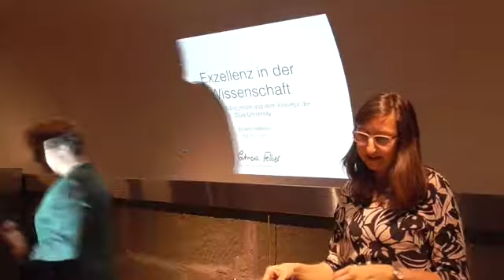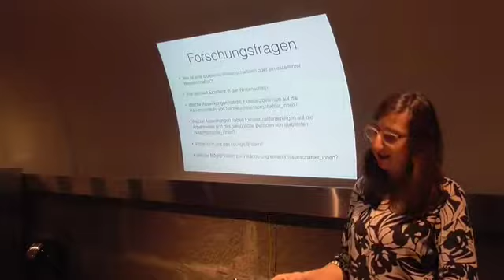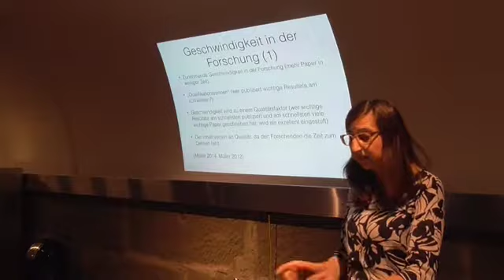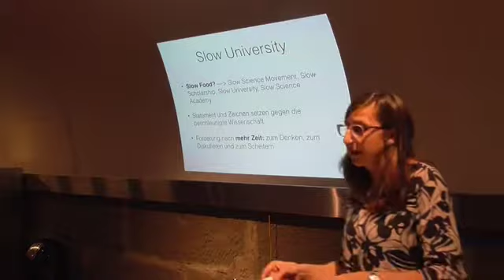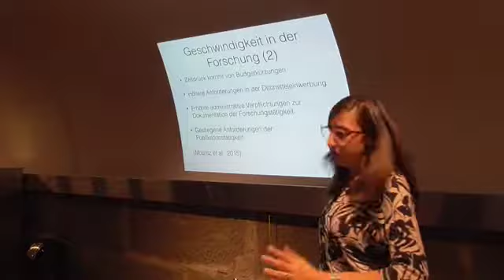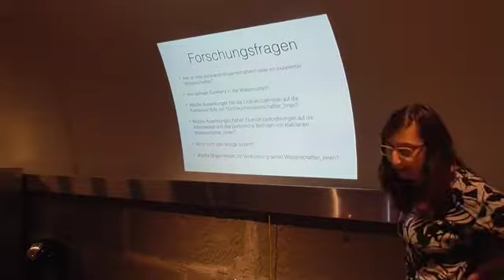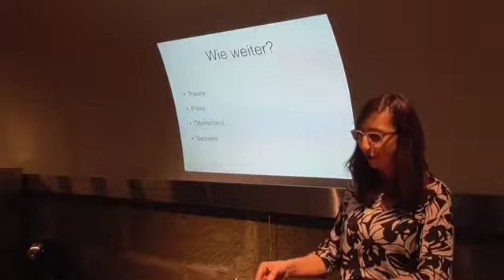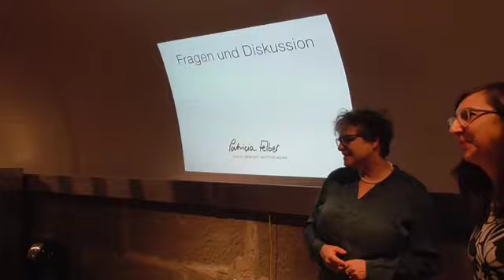Patricia Felber: Exzellenz in der Wissenschaft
Patricia Felber am Science at Noon im Haus der Akademien.